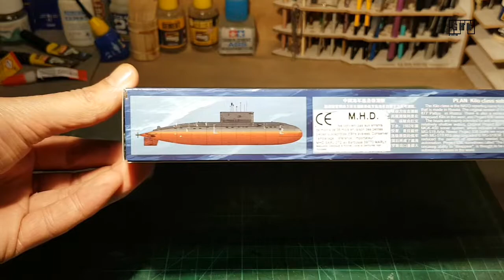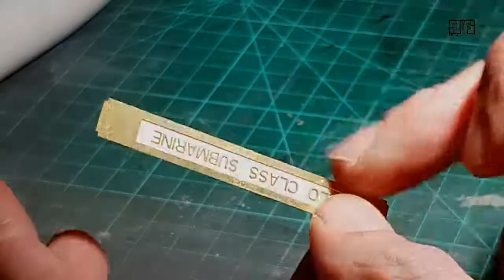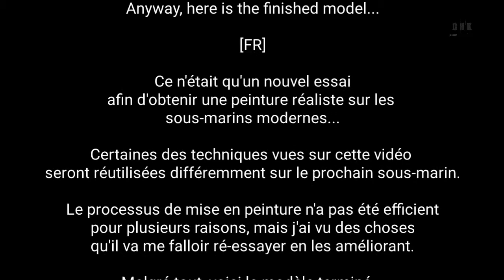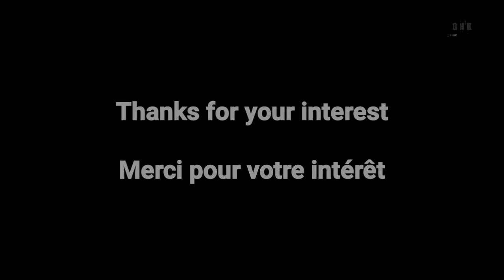[Full build] PLA Kilo class submarine - HobbyBoss 1/350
A new "BlitzBuild", it tooks me 4 days to complete this model.